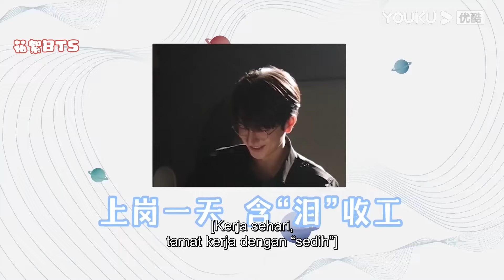BMSUB BTS Manis✨:Ciuman yang tidak disangka😍 linyi liuhaocun【Perubahan Nasib 脱轨】YOUKU Malaysia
Sila muat turun APP antarabangsa YOUKU untuk menonton "Perubahan Nasib“ di mana-mana sahaja dengan berbilang sari kata. Jangan lupa sertai keahlian YOUKU APP antarabangsa dan anda akan mendapat akses khas untuk keahlian dan menikmati drama lebih awal!

📺【Perubahan Nasib 脱轨 Derailment】"Mengembara masa" yang misterius mengubah identiti Jiang Xiaoyuan, anak perempuan keluarga kaya, kepada seorang gadis pekerja rendahan yang mempunyai nama yang sama. Semasa bergelut untuk terus hidup, dia bertemu rakan misteri zaman kanak-kanak, Qi Lian, dan bekerjasama untuk menemui kebenaran. Dalam perjalanan menyelesaikan kekeliruan, kedua-duanya berganding bahu untuk bekerjasama. Cipta cinta dan kerjaya, jalani kehidupan yang penuh inspirasi.
一次暗藏玄机的“穿越”，让富家千金江晓媛身份倒转为同名同姓的底层打工妹，挣扎生存之际，与神秘竹马祁连相遇并共同寻找真相，在勘破迷雾的路上，两人亦携手共谱爱情与事业，上演励志人生。
★Pelakon：Liu Haocun / Lin Yi
★24 Episod

00:00 Laman Web Antarabangsa YOUKU telah tersedia!
02:00 Muat turn APP Antarabangsa YOUKU untuk menonton episod penuh secara awal!